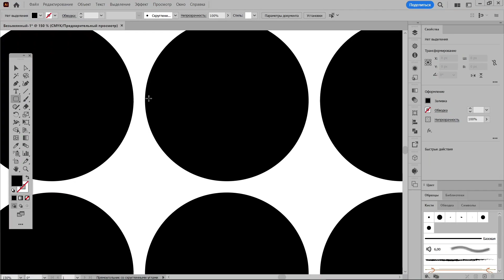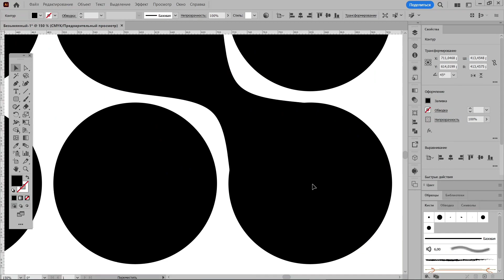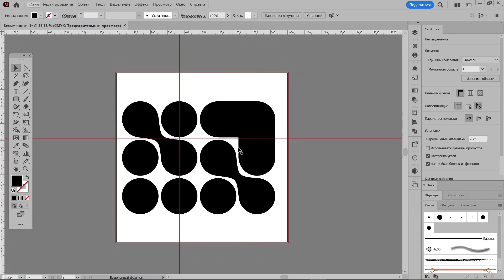Кто знает как достичь такого же результата более эффективным способом?